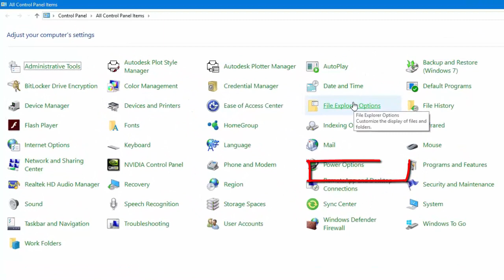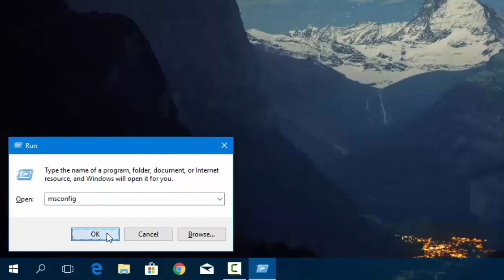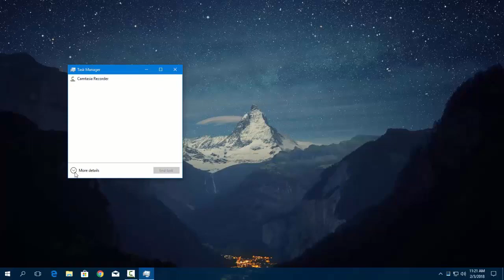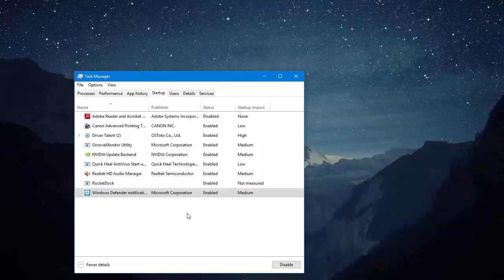How to Fix Windows 11 Slow Shutdown & Startup Issue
3 ways to Fix Windows 10 Slow Shutdown & Startup Problem